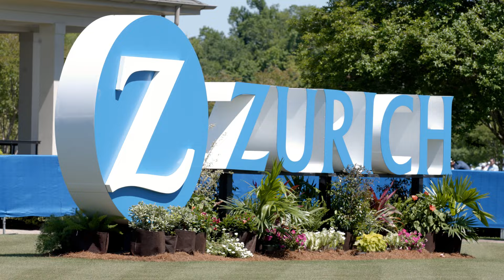Recap: Pete Werner, Blake Grupe, Deuce McAllister golf in Celebrity Shootout | 2024 Zurich Classic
New Orleans Saints kicker Blake Grupe gets mic'd up during his round at the 2024 Zurich Classic Celebrity Shootout as he competed against teammate Pete Werner and Saints legend Deuce McAllister. Punter Lou Hedley was also in attendance.